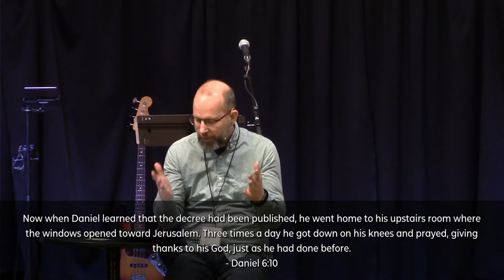Forming a Jesus Routine | Dallas Bidell